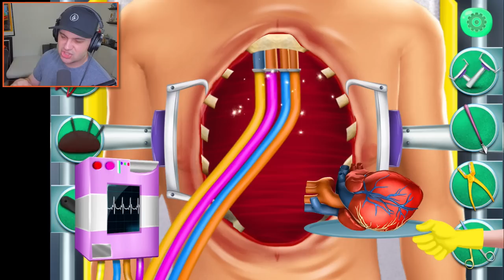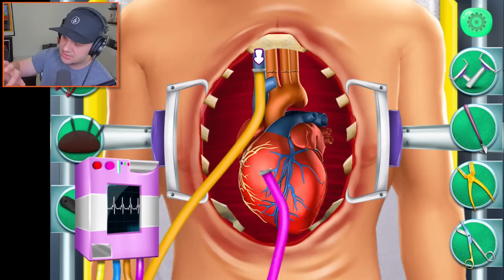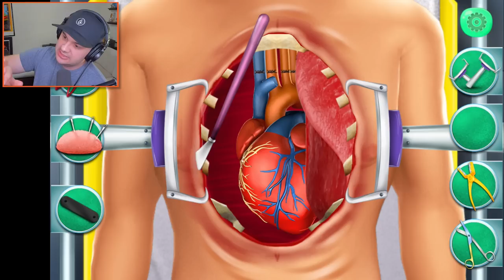SAVING THE NEIGHBOR WITH OPEN HEART SURGERY?! | Hello Neighbor Mobile Game Rip Off (Heart Surgery)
SAVING THE NEIGHBOR WITH OPEN HEART SURGERY?! | Hello Neighbor Mobile Game Rip Off (Heart Surgery) | Kindly Keyin